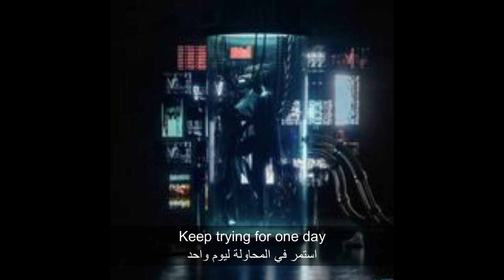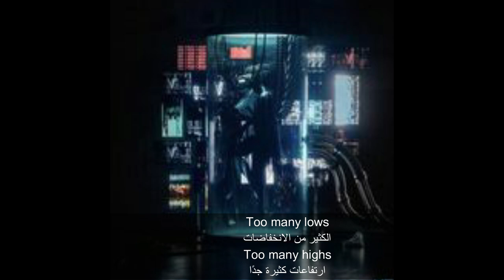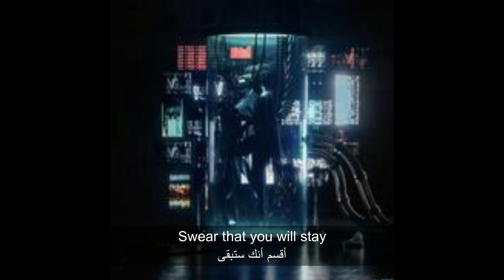اغنيه Live a lieمترجمه عربى 2020 - (Rival x Egzod)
✔ سبسكرايب لنوصل لك جميع المقاطع الجديدة ✔ ❤

نتابع معا كل ماهو جديد ❤❤